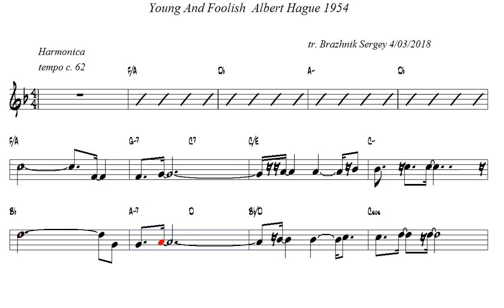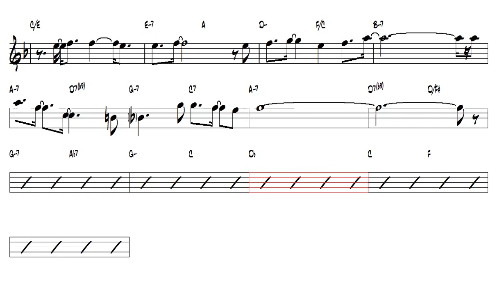Young And Foolish Albert Hague 1954 Harmonica